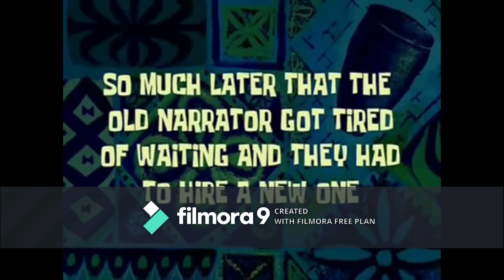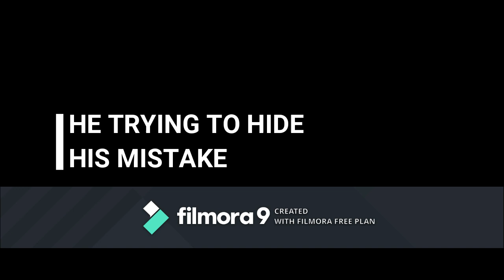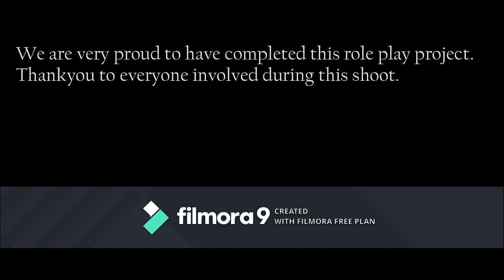ROLE PLAY :COMPLAINT ABOUT BAD DRIVER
DEU 3012 : COMMUNICATIVE ENGLISH 2

STUDENTS FROM POLITEKNIK SULTAN SALAHUDDIN ABDUL AZIZ SHAH :
- MUHAMAD HABIBULLAH BIN MOHAMAD JUNALIS
- ASYRAF BIN ABDUL WAHAB
- MUHAMMAD ZULKARNAIN BIN ROHAIZAK
- SITI NURSALSABILA BINTI OSMAN
- SITI UZMA BINTI RIJALUDDIN